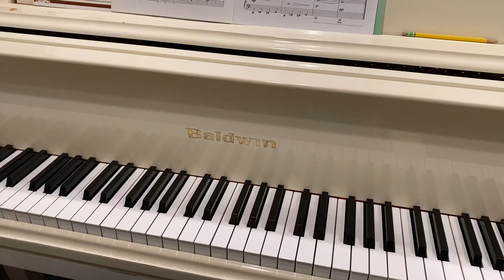Catherine Rollin - Rush Hour, New York - Museum Masterpieces Book B